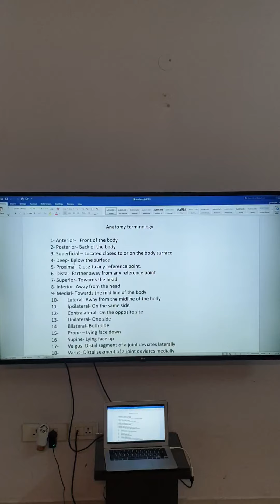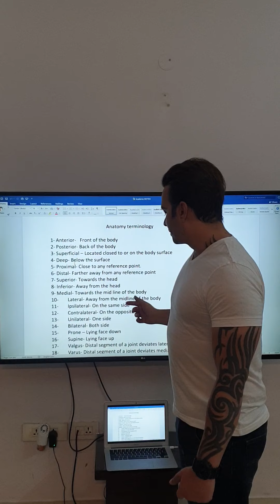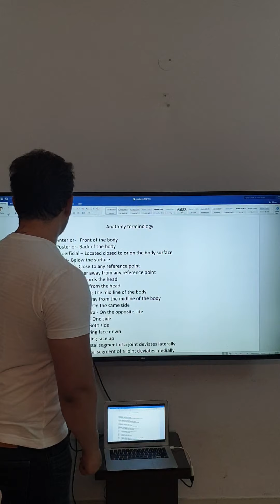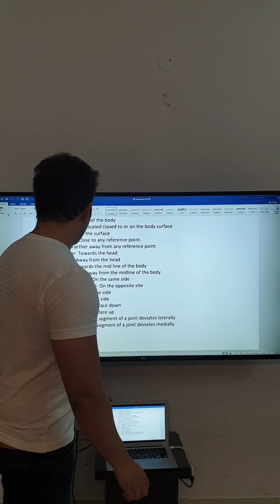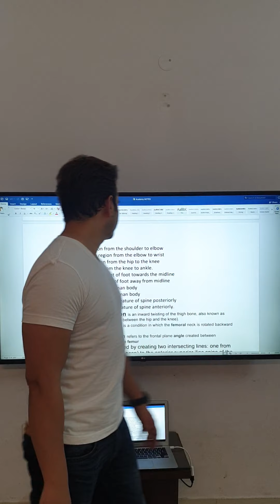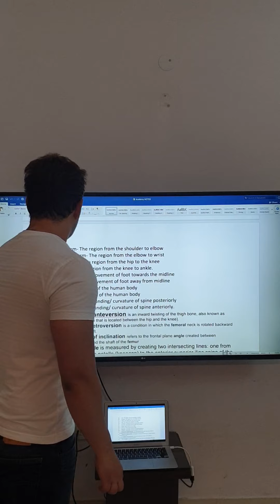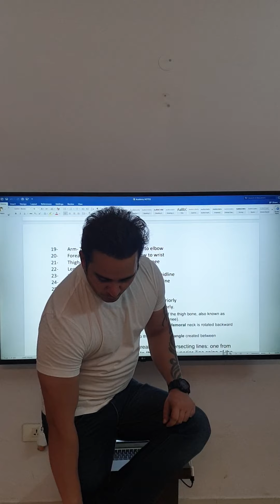Anatomy lecture- anatomical terminology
Basis terminology explained